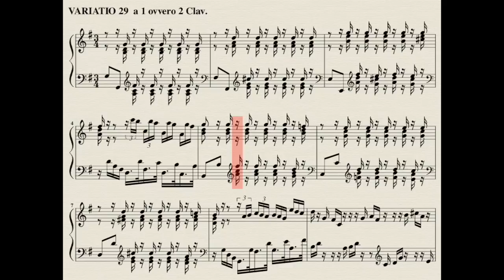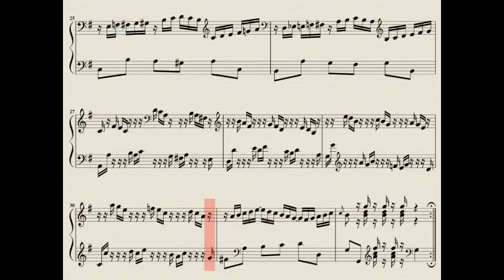29 Goldberg Variations (J.S. Bach) complete with score. Kimiko Ishizaka, piano.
The video was recorded from the iPad using the X-Mirage program on Mac OSX, and then synchronised with the CD recording of the Open Goldberg Variations (performed by Kimiko Ishizaka).